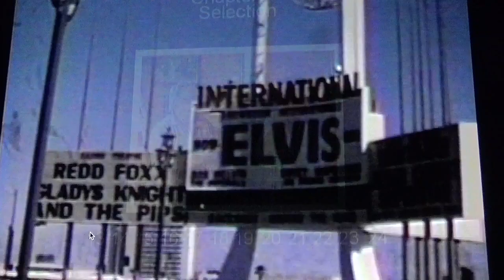Elvis Presley - Rhythm Guitar player John Wilkinson never seen before Interview - Part One of eight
Highlights - Thats the way it is    Elvis On Tour - Payback

John Wilkinson is being interviewed by Lee Dawson founder of Elvis Express Radio. This interview sat on a shelf since 2004 . You are seeing it here for the first time.
Date 2004
John Richard Wilkinson (July 3, 1945 – January 11, 2013) was an American singer and guitarist best known for performing with Elvis Presley, Chuck Berry and The Greenwood County Singers in 1964. After Wilkinson once performed on a television show in Los Angeles, he received a phone call from Elvis who asked him to join his TCB Band. He went on to perform more than 1000 times with Elvis as his rhythm guitarist until Elvis died in 1977

Elvis Presley Collecting